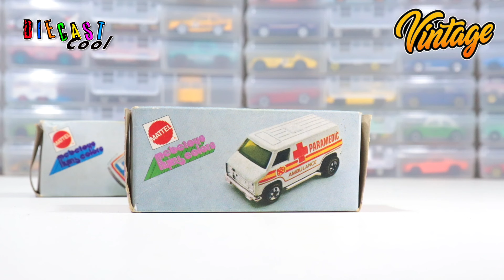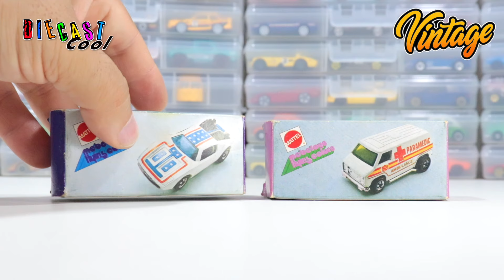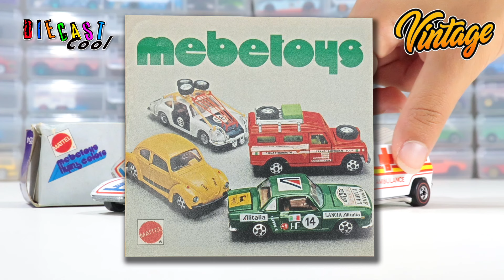Rare Hot Wheels Redline Mebetoy Flying Colors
Guarda che modelli veramente rari che abbiamo trovato, una serie di Hot Wheels Redline vendute in Italia con il marchi Mebetoy Flying Colors nelle loro scatolette originali degli anni '69 e '70.
Qualcosa di davvero unico e raro !